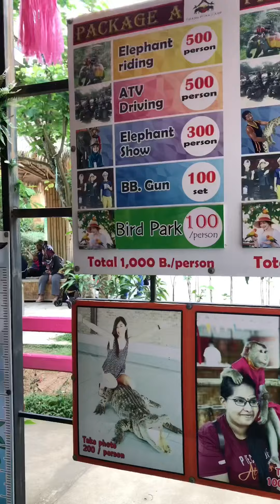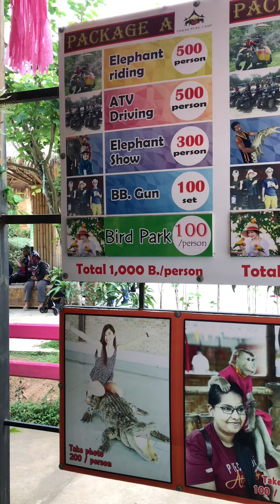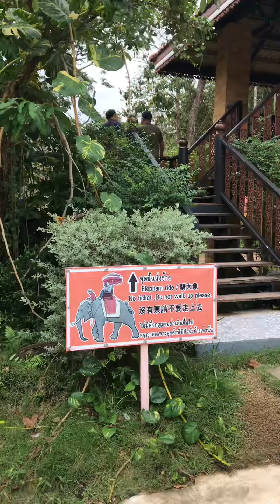CHANG PUAK CAMP , HATYAI, THAILAND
Chang Puak Camp , Hatyai

Waktu operasi : 8am-5pm setiap hari

Harga tiket :

Masuk (percuma)
500 Bhat ( Elephant Riding )
500 Bhat ( ATV Driving )
300 Bhat ( Monkey Show)
300 Bhat ( Crocodile Show )
100 Bhat ( BB. Gun)
150 Bhat ( Archery )